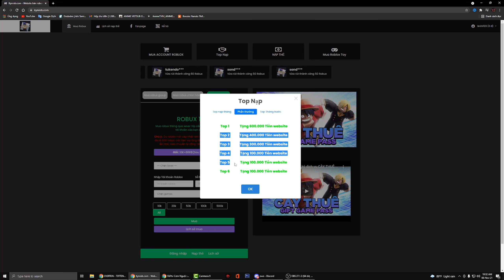Roblox - Thử Combo Buddy Sword Và DF Soul Có Tăng Dame? Và Đang Bán DF Soul 3tr4 Beli | Blox Fruits